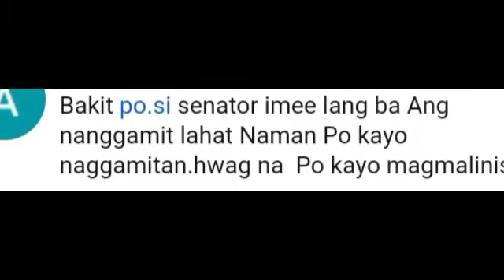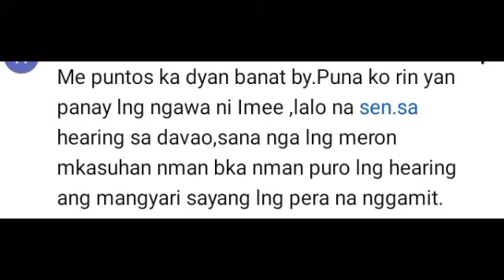MATINDING LABAN! BASTE AT SEN IMEE NAGKAINITAN! BASTE SINABING BANGAG SI KUTING!